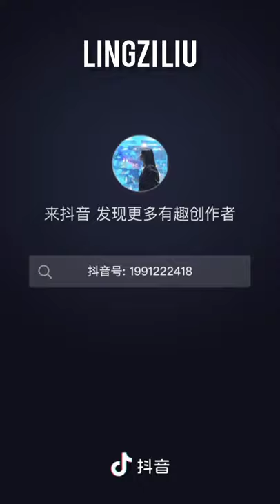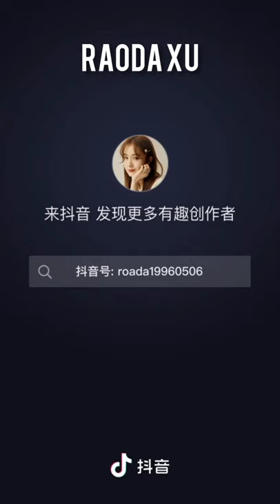Youth with you S2 trainee Tik Tok complication part(1).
YWY2 trainee is many. So, i will upload in many part. And please wait for other part. As well, the trainee is many i forgot many name. So i upload first top 20.